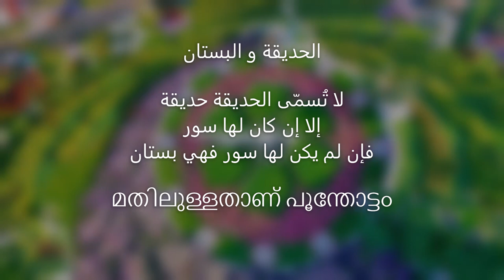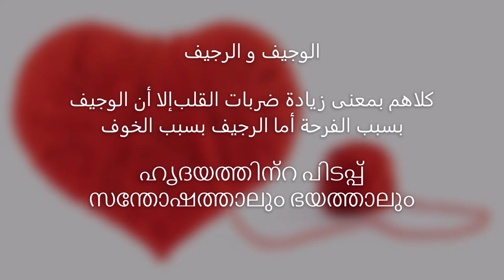ഹദീഖത്തും (الحديقة) ബുസ്താനും (البستان) തമ്മില്‍ വ്യത്യാസമുണ്ടോ ? |ഭാഷാമുത്തുകള്‍ - 1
അറബി ഭാഷയുടെ സാഹിത്യ സൗന്ദര്യം വെളിപ്പെടുത്തുന്ന പ്രയോഗങ്ങളുടെയും ശൈലികളുടെയും രസകരമായ വീഡിയോ ശകലങ്ങള്‍

വീഡിയോ ഇഷ്ടമായെങ്കില്‍ ലൈക്ക് ചെയ്യുക.. ഷെയര്‍ ചെയ്യുക..
പുതിയ വീഡിയോകള്‍ നേരിട്ട് നിങ്ങളുടെ മൊബൈലിലേക്ക് കിട്ടുന്നതിന് ചാനല്‍ ഫ്രീയായി സബ്‌സ്‌ക്രൈബ് ചെയ്ത് ബെല്‍ ഐകണിലും ക്ലിക്ക് ചെയ്യുക